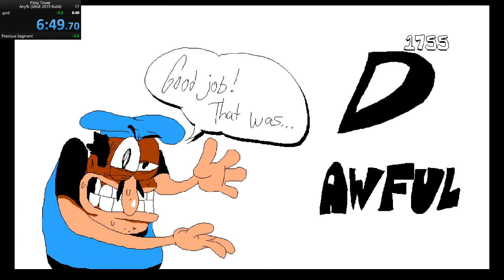Pizza Tower - Any% Speedrun (High 6m49s) [FWR]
broke milse tone!1 heah!1 im cool please tell me that im cool